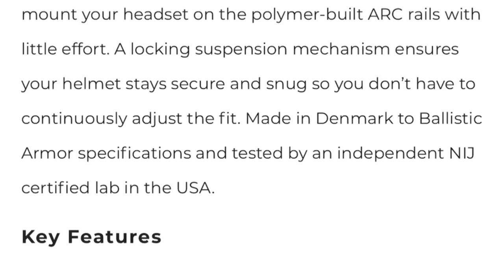This Company is Scamming Warfighters With Chinese Helmets!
I was sent several helmets  months ago from a company called Ballistic Armor Co, with the intention of doing a review on their new Gen 2 helmets, marketed as being "Made in Denmark":

Ballistic Armor Co is an armor distributor, not an armor manufacturer, so they rely on the importation of helmets and plates to then sell here in the United States.

Their Gen 1 Helmets are advertised as being made in China, but their Gen 2 " made in Denmark" helmets gained my curiosity, as they seemed like a cost friendly alternative to brands like Team Wendy and Ops-Core, while still providing quality protection.

This is not to say that Chinese helmets won't provide adequate protection is some cases, but the Denmark origin lead me to believe they came from a company with a good reputation, especially in Europe.

At least this is what I thought until I figured out the truth of where these Gen 2 helmets actually came from...

Ciguera Gear Belts, my current favorite battle belt.

(Optics and attachments I use)
Holosun AEMS

Primary Arms Mini Reflex Offset Mount For PAO MicroPrisms

Texas Weapon Systems Dog Leg Gen 3 Dust Cover

00:00 - Intro
01:59 - Sponsors
02:35 - Helmet Overview
04:43 - Ballistic Testing 9mm
05:44 - Shotgun 00B Test
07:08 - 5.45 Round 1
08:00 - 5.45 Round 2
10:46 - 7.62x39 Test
11:40 - The Discovery
15:19 - Conclusion